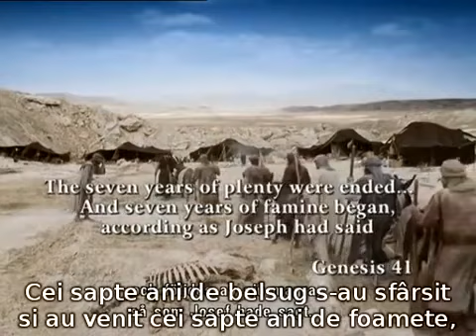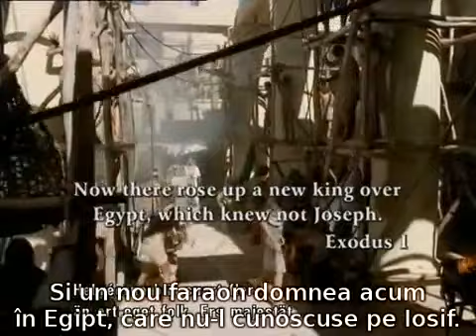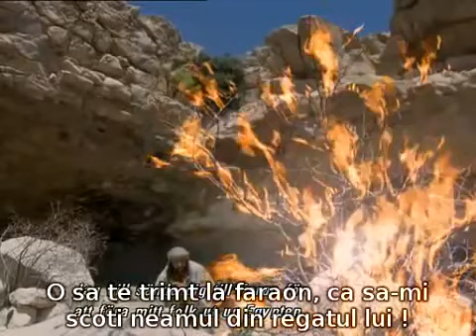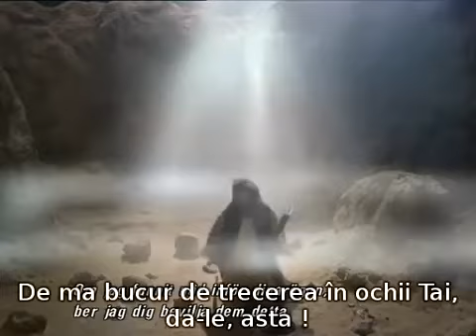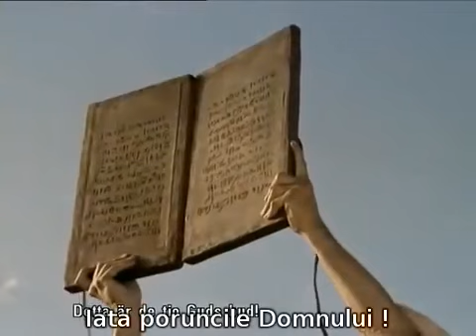2. In the beginning Part 2